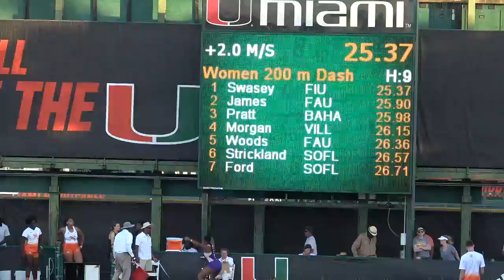Women 200 Meter Heat 9 Finals 2019 Miami Hurricane Alumni Invitational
Finals
1 Jaela Swasey                 Fiu                      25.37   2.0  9
2 Jada James                   Florida Atlantic         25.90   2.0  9
3 Destiny Pratt                Bahamas                  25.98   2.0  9
4 Searra Woods                 Florida Atlantic         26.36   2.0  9
5 Morgan Strickland            Southeastern U.          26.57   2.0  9
6 Miyah Ford                   Southeastern U.          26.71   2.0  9